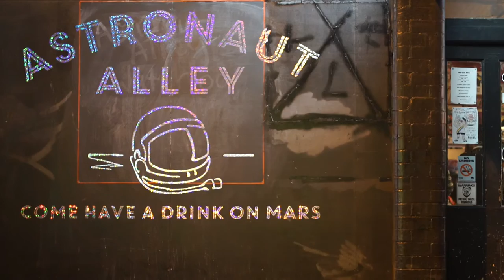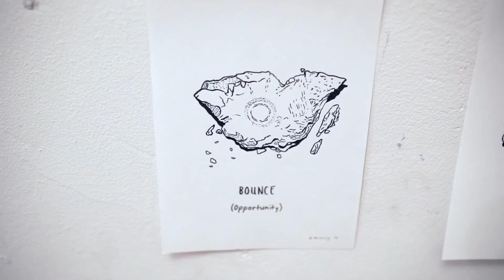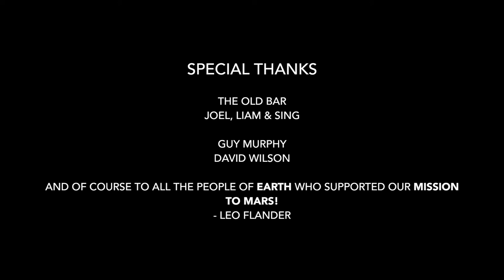Astronaut Alley Teaser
Astronaut Alley was a pop-up art exhibition hosted by Leo Flander at The Old Bar in Fitzroy, Melbourne. On March 29th 2016 we boldly took our first steps towards life on Mars.

This is a short movie showcasing the opening night.

Film by Paul Seymour, Melbourne 2016.